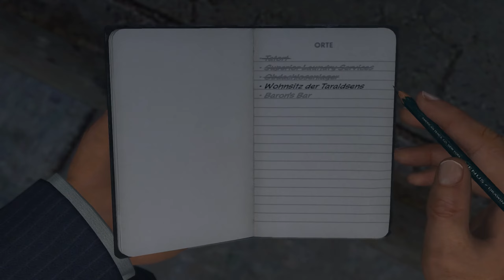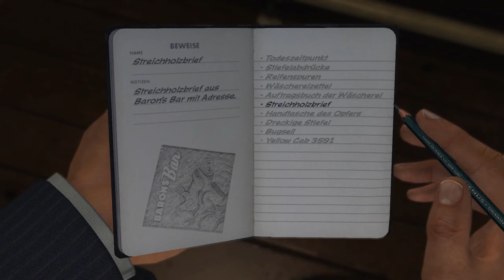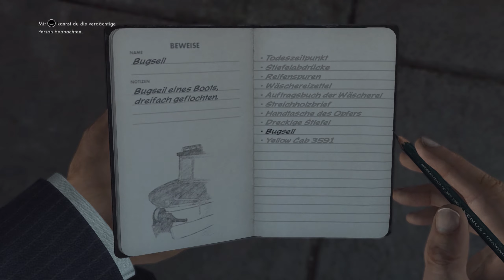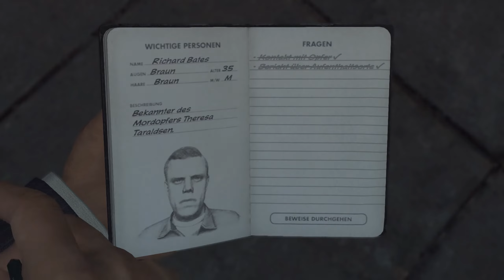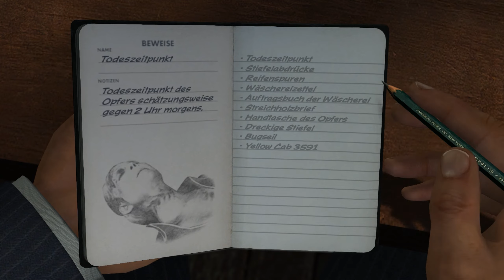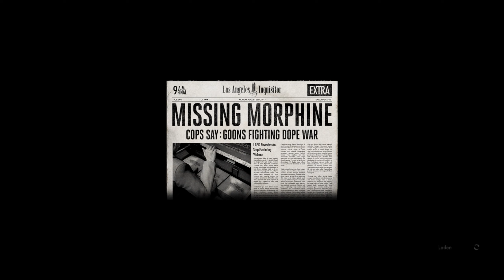LA Noire | Obdachlosenlager ausräuchern?! | [25] German Gameplay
Entwickler: Team Bondi, Rockstar North, Rockstar San Diego, Rockstar Leeds, Rockstar Lincoln, Rockstar New England
Herausgeber: Rockstar Games

Wenn dir das Spiel gefällt dann unterstütze die Entwickler und hole es dir bitte im Original